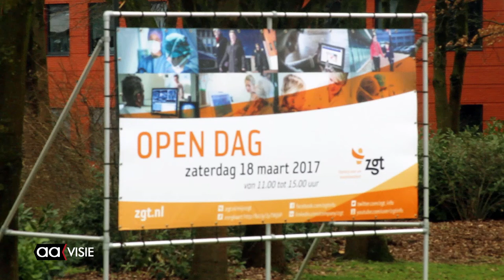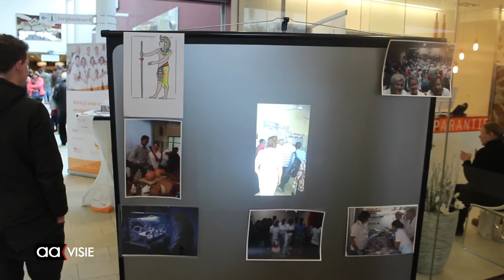Open Dag van Zorg en Welzijn bij het ZGT in Almelo